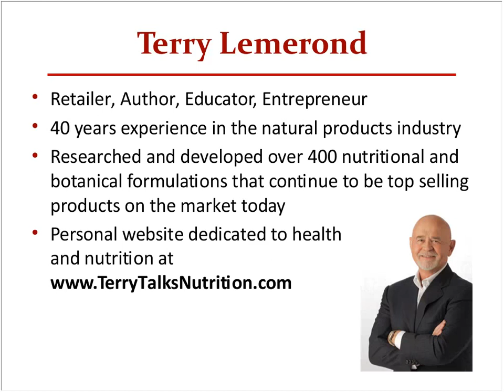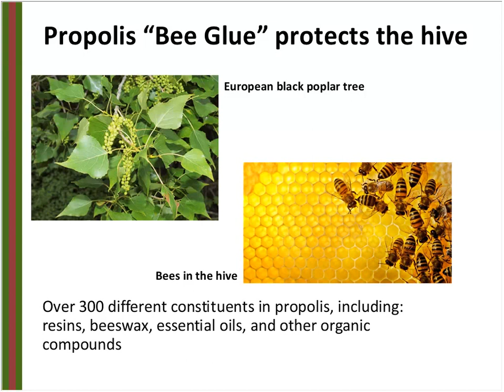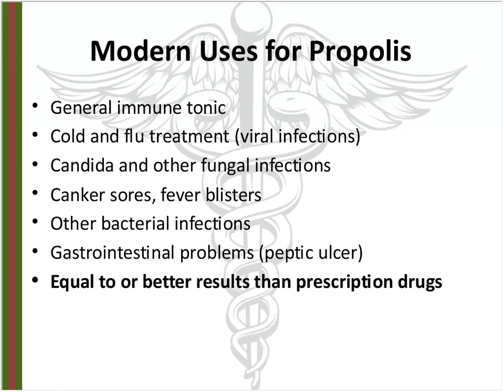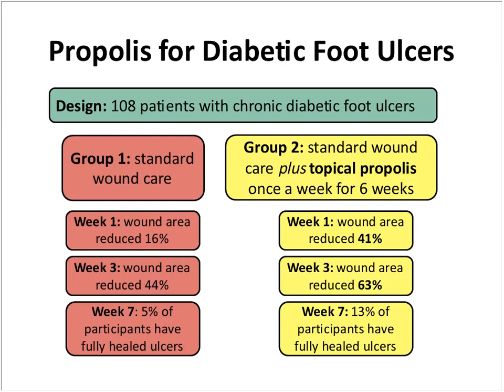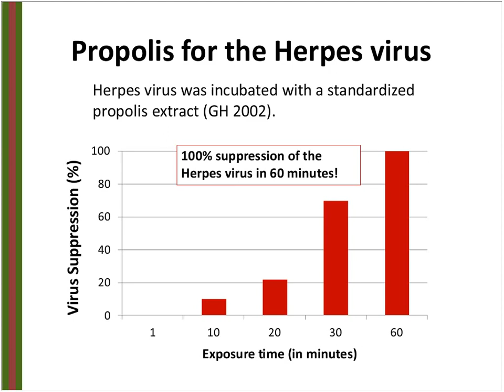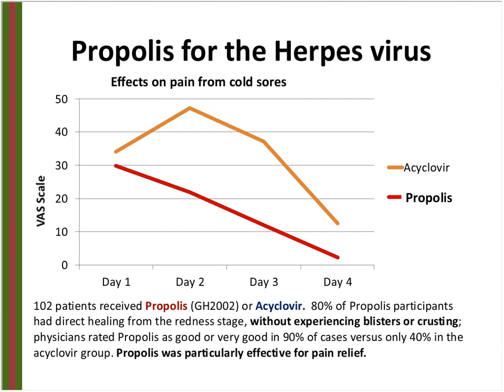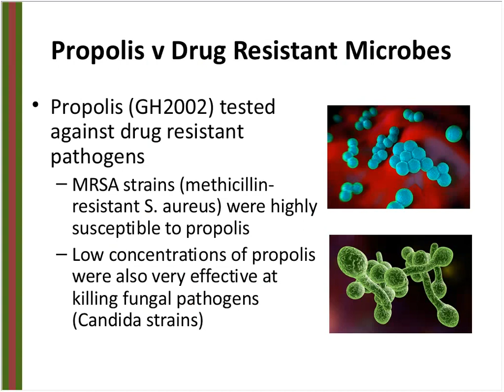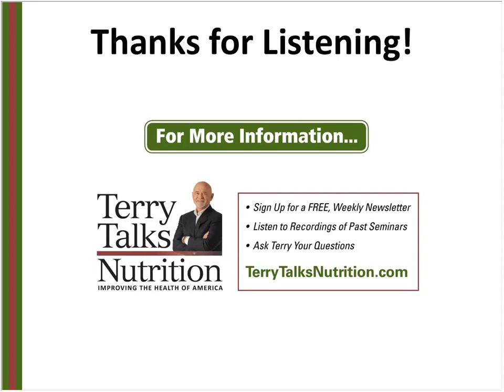Propolis: Herpes, Colds, Flu, Candida, MRSA, Asthma, Earache, Sore Throat, and Ulcers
There's little doubt that most people have heard about the health benefits of honey - immune and DNA protection are just two of them - but I think fewer people are probably familiar with propolis. Propolis, a compound produced by bees from plant material, has been used for thousands of years to promote immune health and wellness. With a long history of human use, dating back to the ancient world, propolis continues to be intensively studied and recommended today.

Because it is a multi-antimicrobial, propolis can be used for bacteria, viral, and fungal illnesses. It has also shown great anticancer benefits as well. Modern uses include as a general immune tonic, cold and flu treatment, infections, asthma, and others.